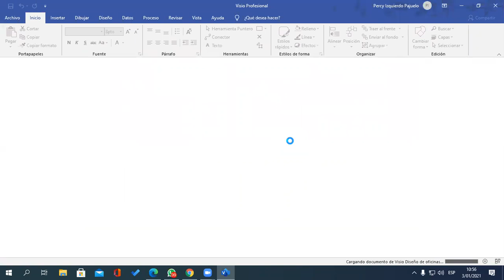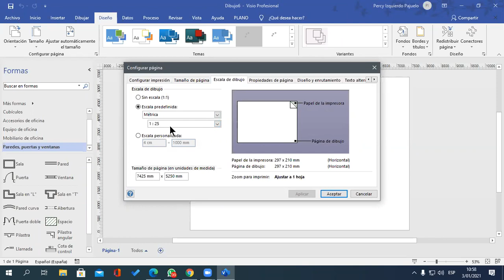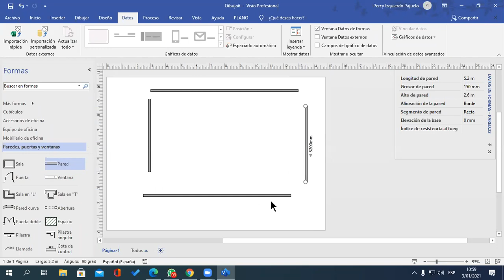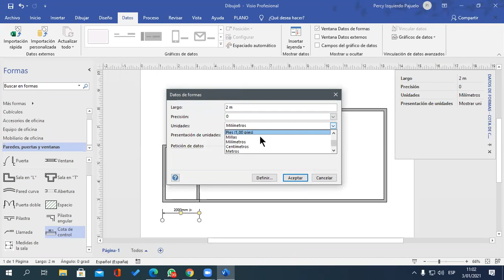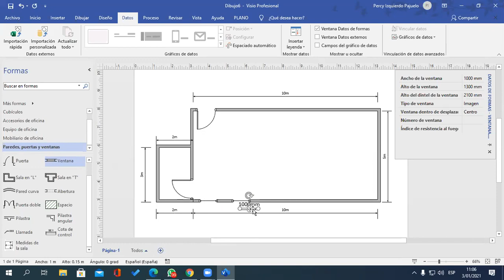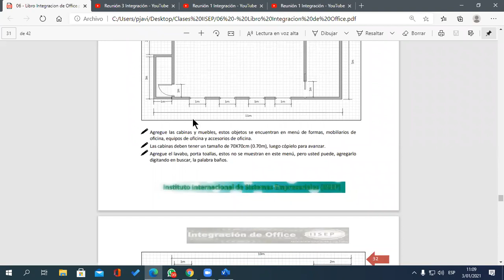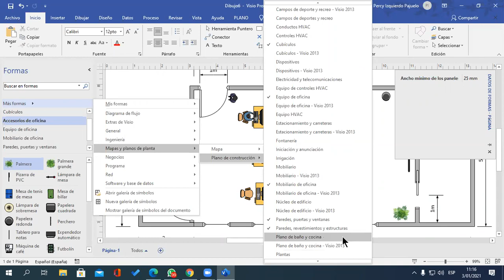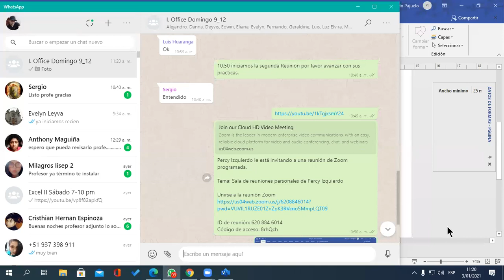Reunión 2 Integración